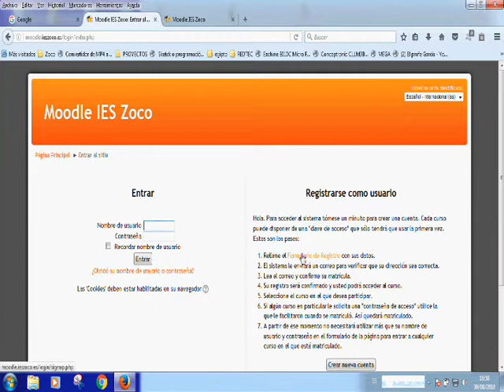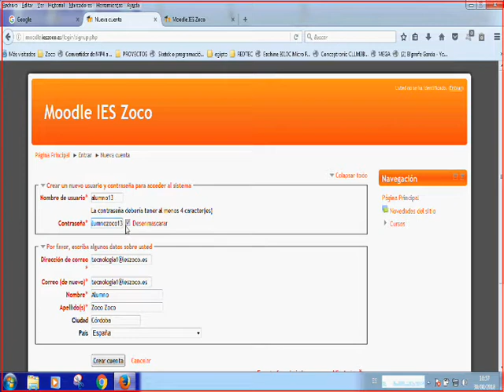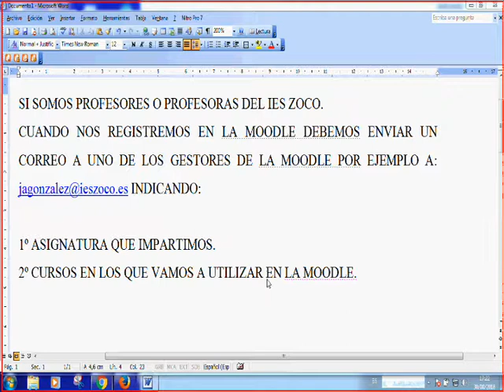RESISTRO DE PROFESORES Y ALUMNOS EN LA MOODLE DEL IES ZOCO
Proceso de Registro en la Moodle del IES  Zoco de profesorado y alumnado. Tras el registro será necesaria la verificación del gestor para poder acceder al sistema.